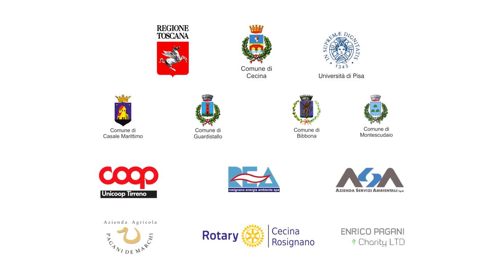Festival del Pensare 2020 - Terra: il Dovere della Scelta - Domenica 19 Luglio - Sera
VI edizione del Festival del Pensare.
Clima, ambiente, emigrazioni: relazioni complicate
I cambiamenti climatici stanno aumentando la frequenza, l’intensità e l’estensione di eventi estremi come uragani, inondazioni, siccità prolungate, incendi. Milioni di persone stanno lasciando le loro terre, le loro case e i loro affetti, creando la più grande ondata di emigrazione di disperati che il mondo abbia mai visto. Contemporaneamente abbiamo scoperto che il virus che ha sconvolto le nostre vite in questa prima parte del 2020, disdegnava i barconi dei migranti e viaggiava comodamente sulle rotte aeree in business class.
L’Ufficio ONU dell’alto Commissariato per i Diritti Umani da anni ripete che i paesi meno sviluppati – proprio quelli che meno hanno contribuito all’effetto serra – stanno pagando il prezzo più alto, un prezzo che potrebbe diventare definitamente insostenibile in una situazione di pandemia globale come quella che stiamo vivendo.

intervegono:
Sandro Carniel, oceanografo e divulgatore scientifico.
Alessandro Bechini, direttore programmi Italia OXFAM.
Veronica Ulivieri, coordinatrice dell’evento: giornalista responsabile Ufficio Stampa Commissione Parlamentare d’inchiesta su ciclo dei rifiuti.